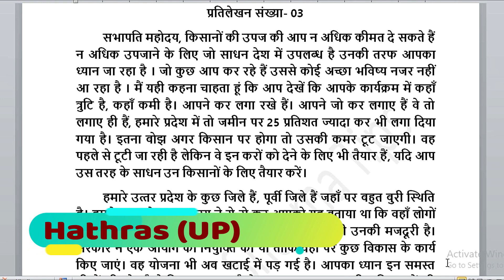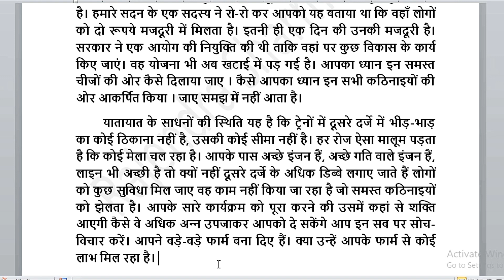WPM Ramdhari Gupta 1 Exercise #3, SSC Stenographer Dictation, Ramdhari Gupta Khand 1 60wpm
online shorthand class join karne ke liye M-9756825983 par call karen

सभापति महोदय, किसानों की उपज की आप न अधिक कीमत दे सकते हैं न अधिक उपजाने के लिए जो साधन देश में उपलब्‍ध है उनकी तरफ आपका ध्‍यान जा रहा है । जो कुछ आप कर रहे हैं उससे कोई अच्छा भविष्‍य नजर नहीं आ रहा है ।

STENO
STENO DICTATION
STENO SKILL
SSC STENOGRAPHER
80 WPM DICTATION FOR SSC STENO
editorial vocabs
english editorial word meaning
English editorial vocabs
the hindu vocabs
times of india vocabs
the hindu difficut words